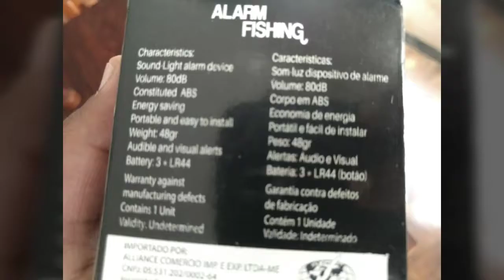DICA PARA PEGAR PEIXE FACIL ...PESCARIAS INTELIGENTE 🐟🎣 ..ALARME